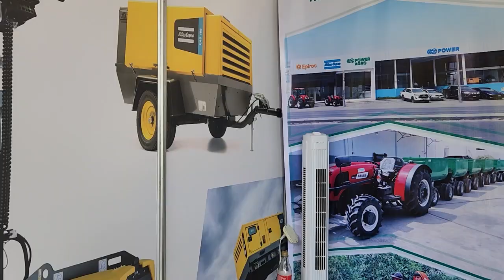Miguel Paredes - Power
Del 17 al 21 de abril, se llevó a cabo en la ciudad de Trujillo el CONAMIN XIV, congreso minero de gran relevancia en el que MINDER participó activamente. Durante el evento, tuvimos la oportunidad de conversar con diversas empresas expositoras y conocer de primera mano las soluciones innovadoras que ofrecen para la industria minera.